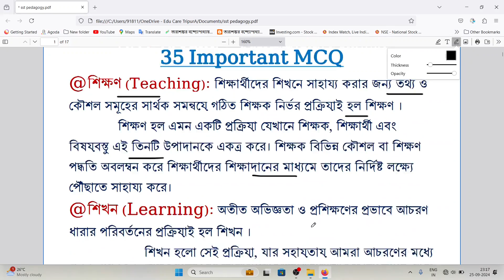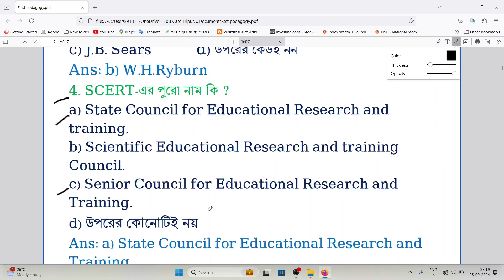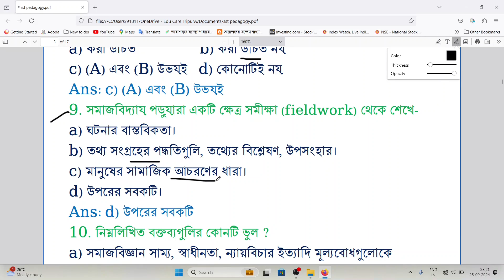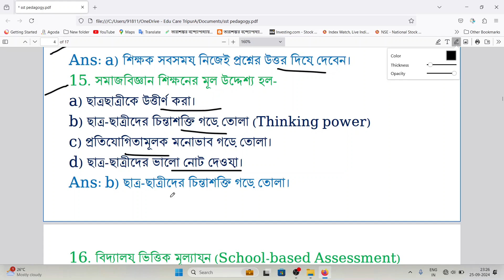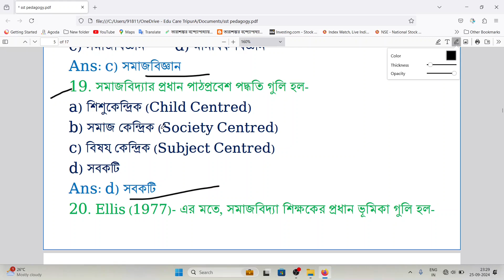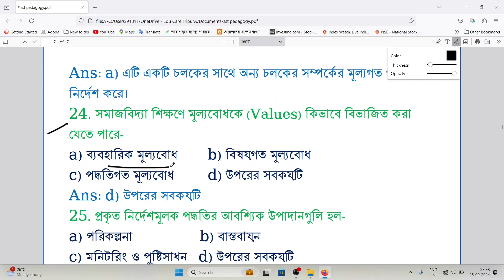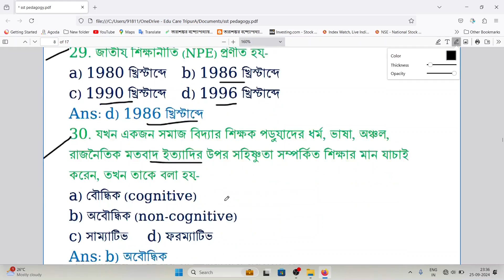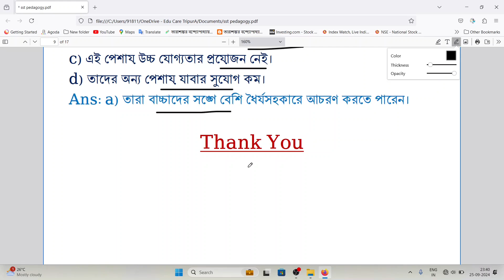SST Pedagogy (সমাজবিদ্যা পেডাগগী) l l 35 Important MCQ l l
SST Pedagogy (সমাজবিদ্যা পেডাগগী) l l 35 Important MCQ l l T-TET PAPER-2